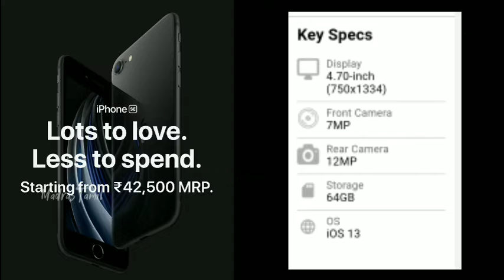iPhone SE 2020 First Impression | Cheapest iPhone | Key Specifications | Apple | MadrasTamil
Welcome Back To Brand New Video Today I Will tell You
iPhone SE-Cheapest iPhone-Apple
The new iPhone SE 2 - Apple
iPhone SE Unboxing and Specification.
Apple iPhone SE (2020) - Full phone specifications
iPhone SE

View below link for Full Specification.

iPhone SE 2020 First Impression | Cheapest iPhone | Key Specifications and Hidden Features | iPhone SE 2 - Apple | MadrasTamil

【m】【a】【d】【r】【a】【s】【t】【a】【m】【i】【l】